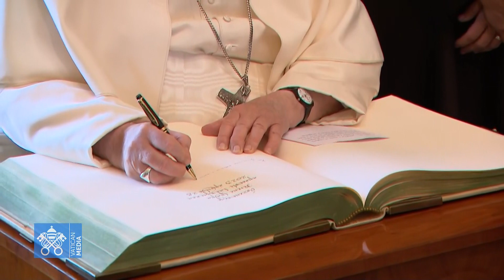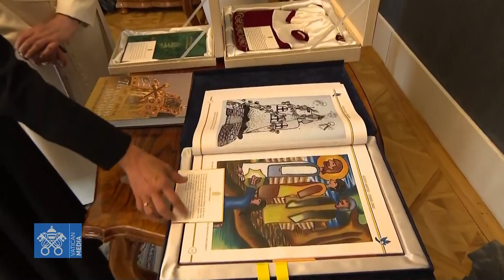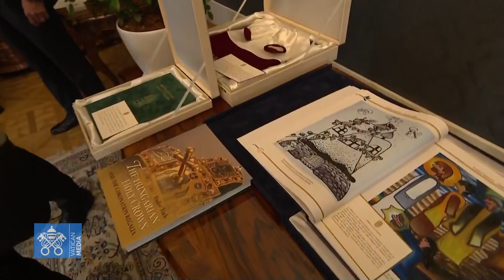Meeting of Pope Francis with Katalin Novák, President of Hungary 28 April 2023 HD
Apostolic Journey of Pope Francis to Hungary.
Courtesy Visit of Pope Francis to the President of the Republic of Hungary, in Sándor Palace, Budapest, Hungary.